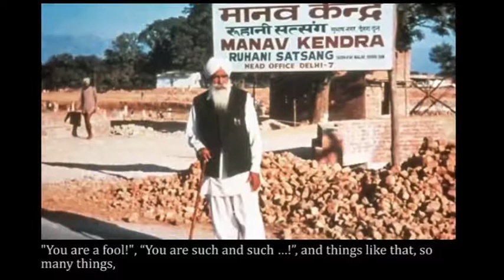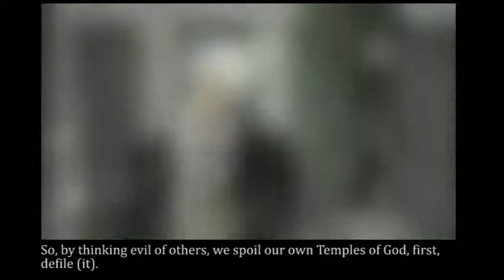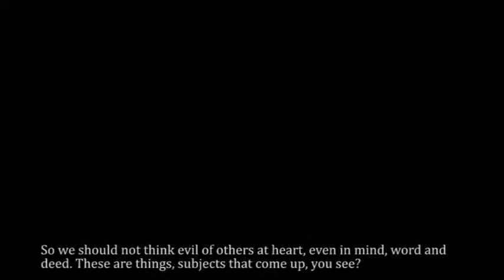1967 10 18 Master Kirpal, Don t think evil of others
for adding subtitles to Master's talks.